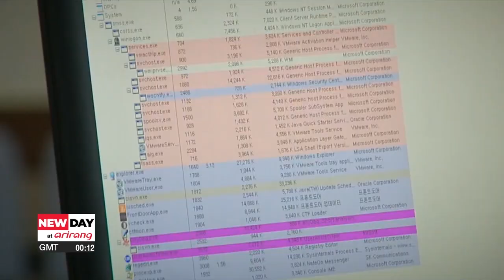South Korea, UK to jointly develop AI, quantum tech to neutralise enemy missiles: Downing Street ...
South Korea, UK to jointly develop AI, quantum tech to neutralise enemy missiles: Downing Street Accord

한영, 적 미사일 무력화 위한 AI•양자 기술 공동 개발할 것 : 다우닝가 협정 안보협력 강화

President Yoon Suk Yeol held a bilateral summit with UK Prime Minister Rishi Sunak on the second official day of his state visit to London.
The two leaders agreed to cooperate on a wide-range of strategic areas for both national and economic security, including deterring missile threats from North Korea.
Our Oh Soo-young reports.

South Korea and the United Kingdom will develop cutting-edge military technologies to neutralise North Korea’s nuclear and missile threat.
President Yoon Suk Yeol and Prime Minister Rishi Sunak on Wednesday jointly declared the Downing Street Accord, upgrading their bilateral ties to a Global Strategic Partnership.
The set of documents lay out key areas of cooperation in security and defense, science and technology, trade and energy.
As Britain 'tilts' its strategic interests towards the Indo-Pacific, which accounts for more than 60 percent of global trade and GDP, the two countries have a shared interest in promoting peace and stability amid geopolitical clashes in the region.
As technology blurs the line between national and economic security, spurring a rivalry for supremacy in advanced high tech areas, Seoul and London will deepen their tech cooperation and work to develop artificial intelligence and quantum technology for military use.

"If AI and digital technology are utilised in quantum-military technology, quantum sensing and control could thwart enemy missile launch attempts, cause malfunctioning in the propulsion and separation stages, and neutralise the trajectory from hitting the planned target point."

 “A presidential official told reporters in London that South Korea looks to maximise its own capabilities to deter North Korea's security threat and curb the regime's illegal weapons activities and exchanges with countries like Russia.
In doing so, Seoul will accelerate its research and development, and work with a network of like-minded nations.”

On broader security issues, South Korea and the UK agreed to establish a new two-plus-two dialogue between foreign and defense ministers, and develop closer defence industry cooperation.
They will also conduct joint military exercises, share maritime security information, and hold joint maritime patrols to enforce UN Security Council sanctions against North Korea.
The two countries forged a strategic cyber partnership --the first such document adopted at the leaders' level for both countries.
Seoul says this could lead to closer cooperation with the Five Eyes intelligence sharing network.
In the Accord, Yoon and Sunak jointly condemned Pyongyang's unlawful nuclear and missile programs, and called for an end to its military cooperation with Moscow.
They also opposed attempts to subvert international law and freedom of navigation in the East and South China Sea, condemned Russia's aggression towards Ukraine and Hamas' initial terrorist attacks on Israel as unjustifiable, and seek peaceful and humane solutions.
As they join hands across all key strategic challenges, marking 140-years of diplomatic relations, South Korea and the UK vowed to work together to defend freedom and democracy around the world.
Oh Soo-young, Arirang News, London.

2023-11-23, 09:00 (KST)